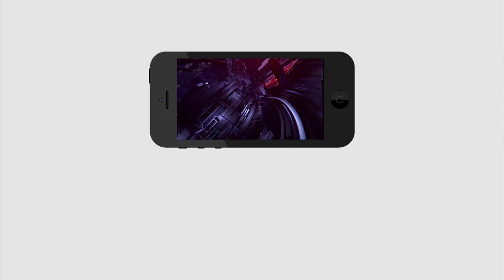జగనన్నకు ఎప్పటికీ మేము తోడుంటాం | We will support to Jagan forever